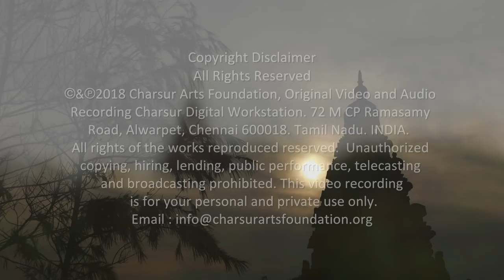Arunodayame by Lalgudi GJR Krishnan and Lalgudi Vijayalakshmi - Varnam in Bouli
This is an original production of Charsur, shot on location at Mahabalipuram, Chennai.

The COMPOSITION:

Arunodayame in Ragam Bouli, set to Adi Talam, composed by Lalgudi G. Jayaraman, featuring:

Sri Lalgudi GJR Krishnan - Violin
Smt. Lalgudi Vijayalakshmi - Violin
Sri R. Ramesh - Mrudangam
Sri K.V. Gopalakrishnan - Kanjira

Audio and Video Production - Charsur Digital Workstation

Cinematography - Vedesh Rajan

Digitally recorded and mastered by Suresh Gopalan at Charsur Studios